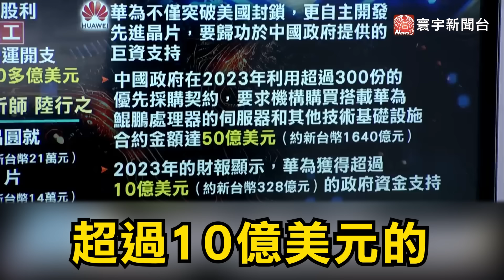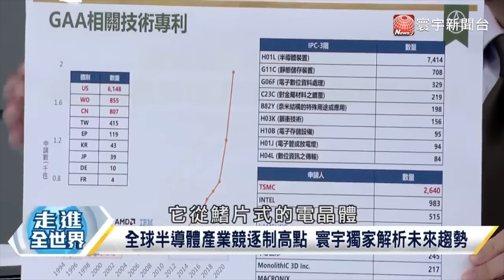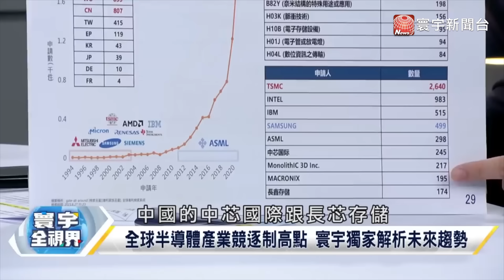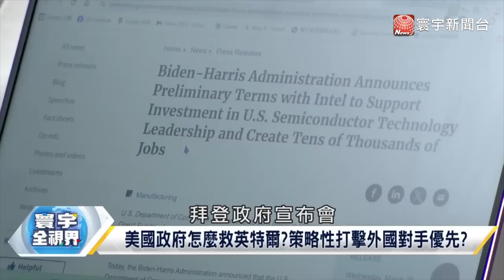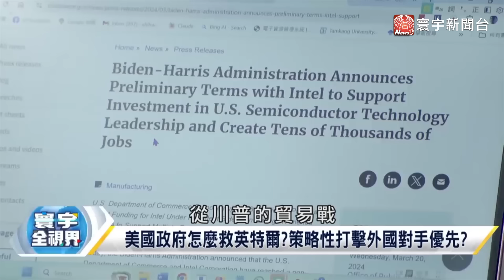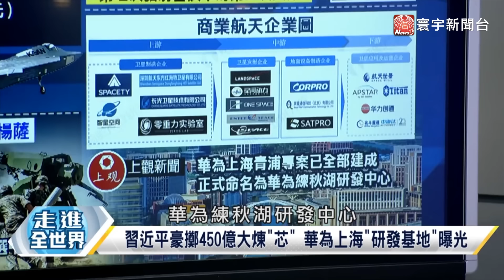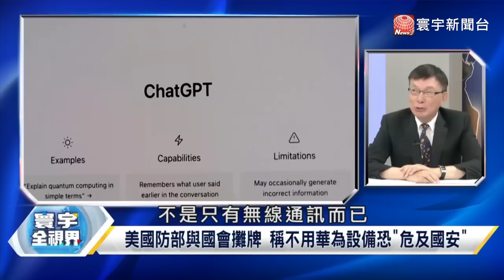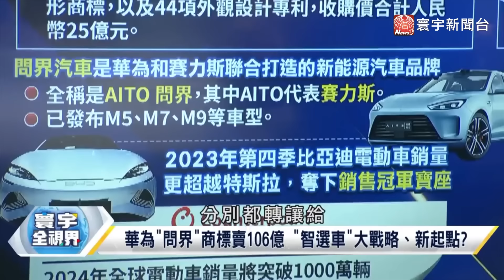【精選】華為沒倒拜登自己先逃！習近平出大招搶救 外媒揭美國「殺不死關鍵」寰宇全視界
(00:00:00) 習近平出大招搶救 外媒揭美國「殺不死關鍵」
(00:00:38) 華爾街日報：中國官方指定購買 資助華為千億
(00:13:35) 美國極盡打壓就是沒用？中國就是半導體不死鳥？
(00:26:04) 習近平豪擲450億大煉"芯" 華為上海"研發基地"曝光
(00:36:11) 彭博：難找到"華為"替代品 美國國防部尋求禁令豁免
(00:46:11) 大陸仍高度依賴輝達"AI晶片" 只因華為使不上力？